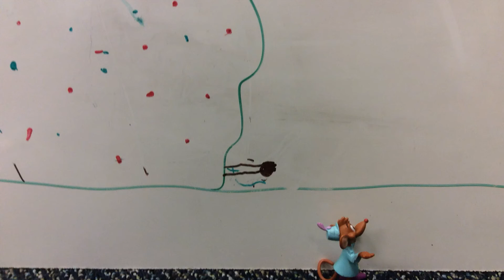My Stop Motion Movie